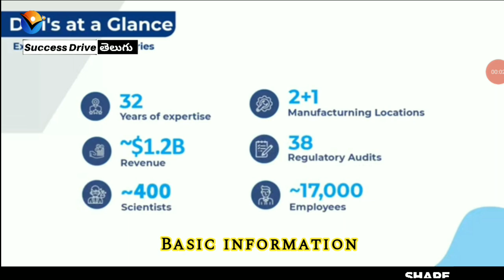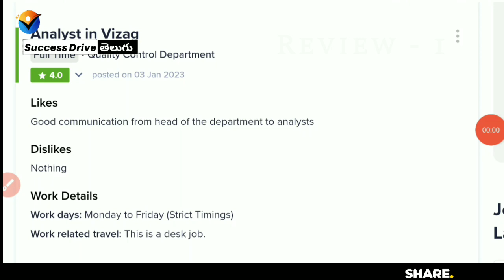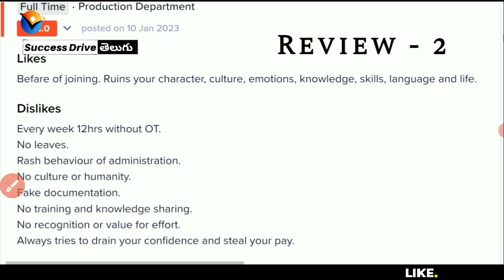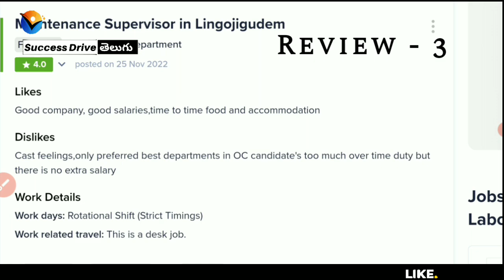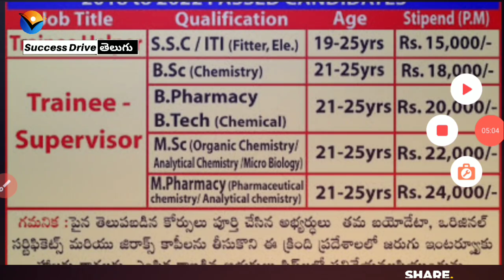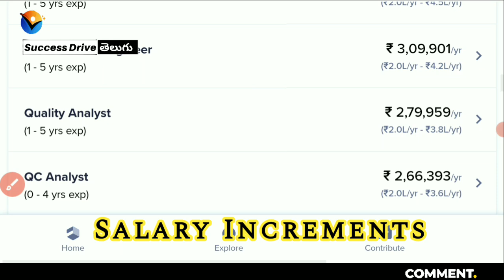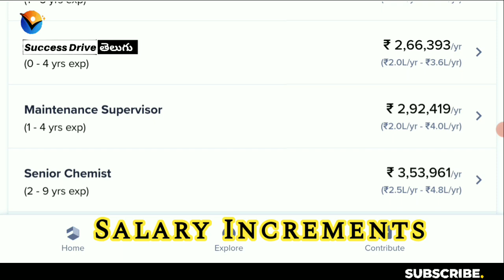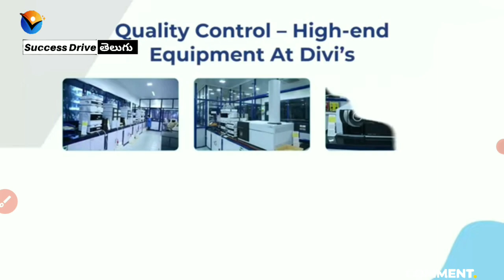Divis Laboratories Company Salaries | Company Review | Employee Benifits | Success Drive Telugu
Divis Laboratories Company Salary | Company Review | Employee Benifits  | Success Drive Telugu

___________Thank you _____________________